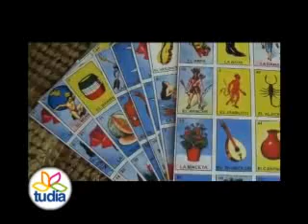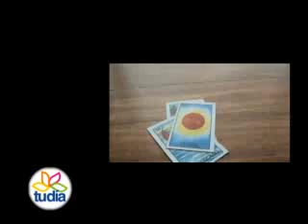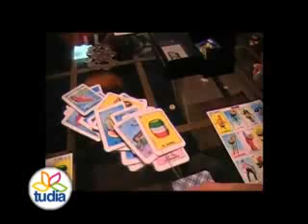8 Pasillo Cultural